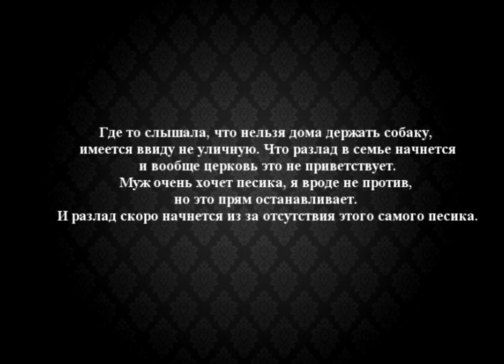Группа доверия. Собака в доме